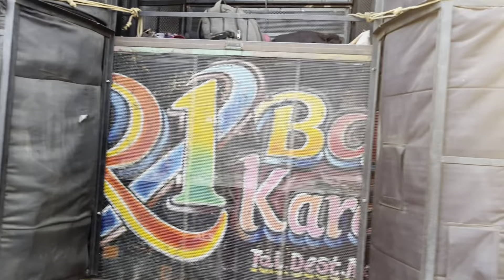R1 Band 🥁सोनगड मे आ रही है At-वाडी बेसरट 29/3/23